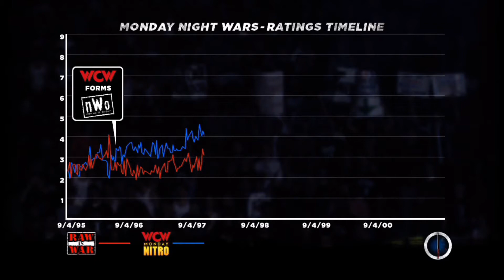WWE´13 - Rise of D-X: Shawn Michaels vs Bret Hart, Survivor Series November 9 1997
The long and bitter rivalry between Shawn Michaels and Bret Hart would eventually have to come to an end... but no one expected it to end the way it did. This match is not only one of the most important moments of the Attitude Era, but one of the most important moments in WWE wrestling history.